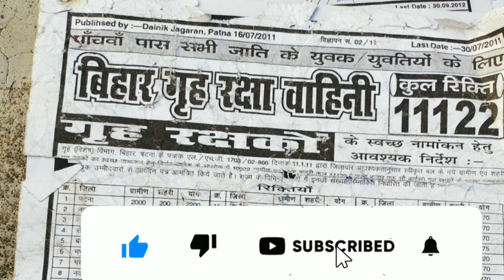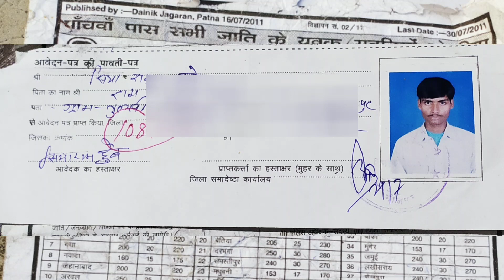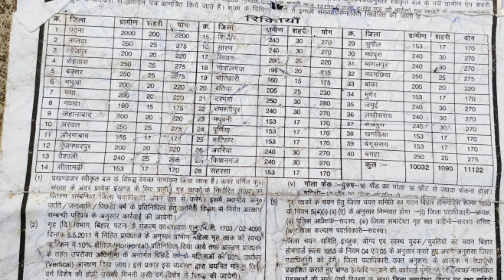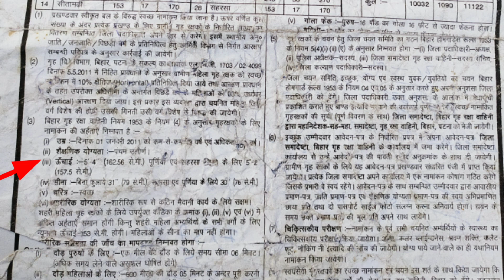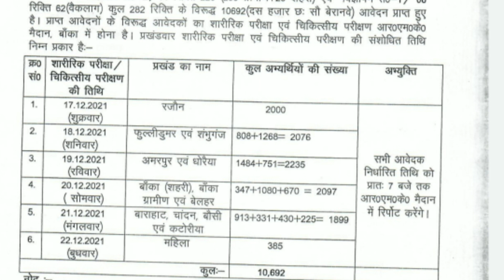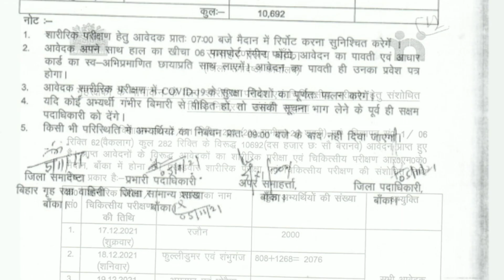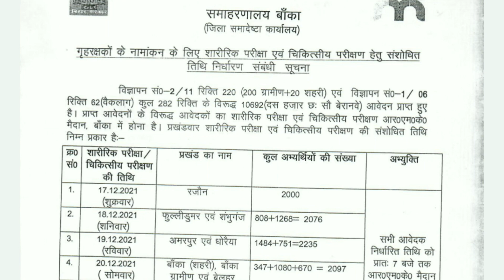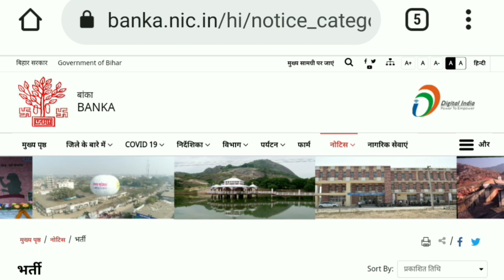बिहार होमगार्ड बहाली 2011 सभी जिले में फिजिकल शुरू || बिहार होमगार्ड 2011 आपका फिजिकल कब है जाने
बिहार होमगार्ड बहाली 2011
बिहार होमगार्ड बहाली 2011 फिजिकल कब
बिहार होमगार्ड भर्ती 2011 फिजिकल कब से शुरू होगा

BIHAR HOME GUARD BHARTI 2011 PHYSICAL
Bihar Home guard vacancy 2011 physical date
Bihar Home guard bahali 2011 latest update
बिहार होमगार्ड शारीरिक दक्षता परीक्षा 2011
बिहार होमगार्ड फिजिकल 2011
बिहार होमगार्ड फिजिकल कब से होगा
बिहार होमगार्ड में फिजिकल किस प्रकार के होगा
बिहार होमगार्ड फिजिकल के बारे में कैसे जाने
बिहार होमगार्ड बहाली 2011 फिजिकल कब होगा